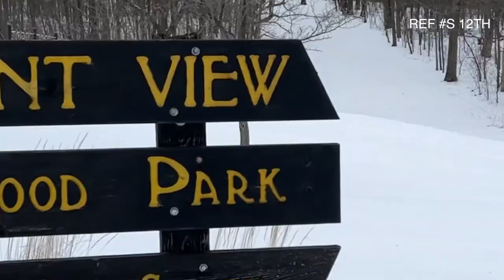1118 S12Th STREET WAUSAU WI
Move-in ready ranch style home located across from the east side of Neighborhood Park, Wausau. Includes two bedrooms, one full bath and one car garage. Not finished basement space features laundry room; newer furnace, water heater and a sum-pump. Many new updates have been done in the past few years, such as newly installed floors, windows, roof, recoated interior paint, remodeled kitchen, and a bathroom. The corner lot will give you extra space for planting a vegetable garden that has already been started ever since the current owners moved in. There are beautiful perennials you will find alongside the flowers and trees. The firepit in the back of the house is permitted and ready to use. This home is maintenance free, easily accessible to downtown areas, stores, schools, and goes through Townline Road, which is connected to the Weston area. This home is tenant occupied and the preferable closing date is the end of May 2022. This wonderful home is ready for a new companion to live in.